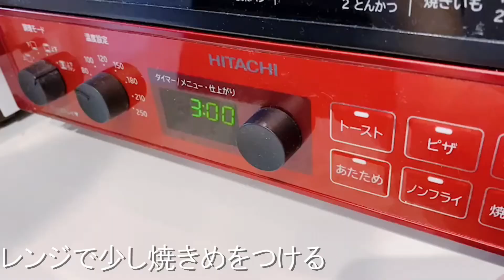【クリスマスにおすすめ】子供も喜ぶサンタトースト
サンタトースト
☆材料☆
食パン 2枚
イチゴジャム
チョコペン
☆作り方☆
① 食パン1枚はそのままで、もう1枚は耳をカットし
4等分に切ります。
② レンジで少し焼きめをつけます。
③ カットしたパンの耳で、サンタの鼻をつくります。
④ ボウルに生クリームと砂糖をいれて
    すこし角が立つくらいまで 泡立てます。
⑤ 生クリームとイチゴジャムとチョコペンをつかって
    サンタの顔をつくっていきます。
    切ったパンの耳をのせて完成です！

bloom.cooking　（ブルームクッキンング）がレシピを紹介するチャンネルです。

子育てをしながら毎日料理をする方に、管理栄養士、製菓衛生師で主婦の3人が「生活の一部になる料理で作る側も食べる側も健康で楽しく食事ができるよう」料理とお菓子作りのレシピを公開しています！

またコメントなどでリクエストなどもあれば
どんどん挑戦していきたいと思います！